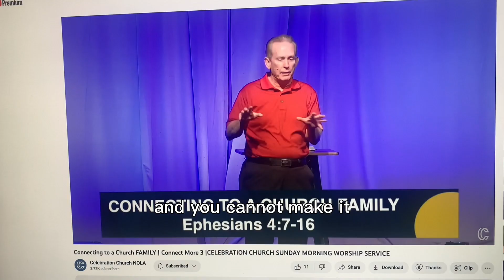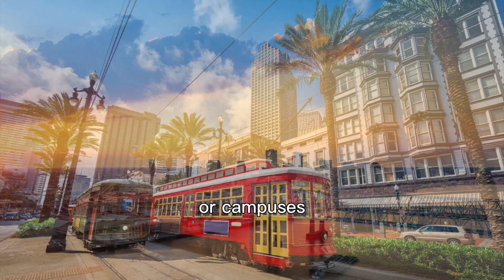THIS is Celebration Church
Thank you for joining us online at Celebration Church!

METAIRIE/NEW ORLEANS CAMPUS - Sunday 9:00 am & 10:45 am
The Bloc (College Group) - Sunday 7:00 pm
Iglesia Celebration - Domingo 10:45 am
Celebrate Recovery - Thursday 6:30 pm
2001 Airline Dr., Metairie

KENNER CAMPUS - Sunday 9:00 am & 11:00 am
3550 Williams Blvd., Kenner

MANDEVILLE/COVINGTON CAMPUS - Sunday 10:00 am
Iglesia Celebration - Sabado - 7:00 pm
2101 N. Causeway, Mandeville

RIVER PARISH CAMPUS - Sunday 9:00 am & 10:45 am
3400 U.S. 51, Laplace

SLIDELL CAMPUS - Sunday 9:30 am
1615 Old Spanish Trail, Slidell

LOWER ST. BERNARD CAMPUS - Sunday 10:00 am
5709 E. Judge Perez Violet

ST. BERNARD/9TH WARD CAMPUS - Sunday 9:00 am & 10:45 am
7500 W. Judge Perez, Arabi

WESTBANK CAMPUS - Sunday 11:00 am
2100 Ames Blvd Marrero, 70072

Thank you for your worshiping with us, and we hope to see you soon at any of our campuses!